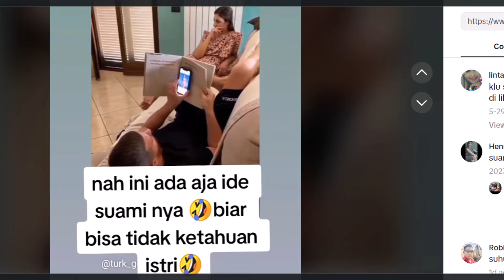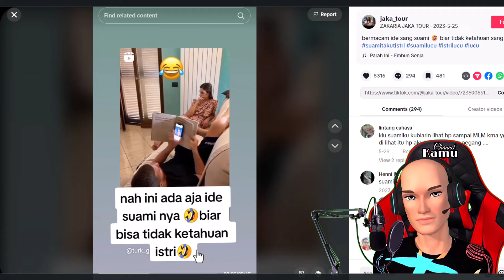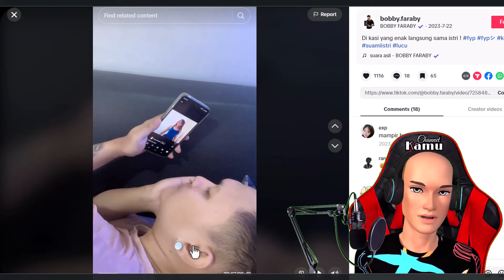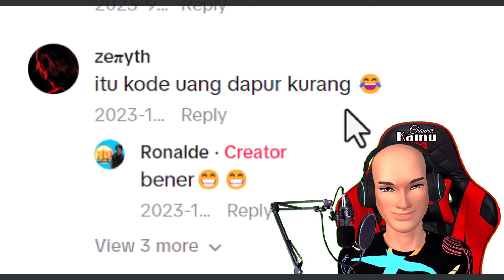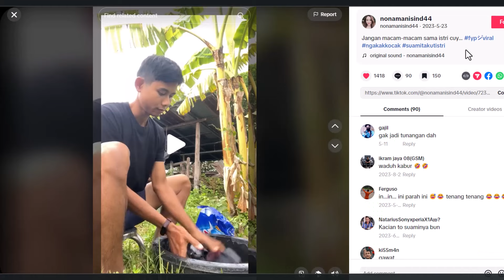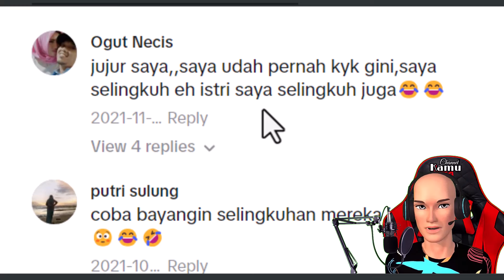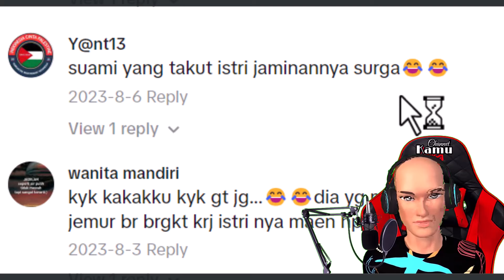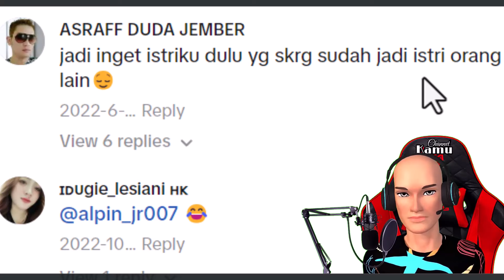VIRAL AKIBAT SOK SOAN BERANI MELAWAN ISTERI🤣Reaction Meme Kocak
Dalam kesempatan kali ini Susis Channel Kembali Hadir Untuk Menghibur Kawan-Kawan Semua Khususnya Para Susis (Suami Sayang Istri ..😂😂 ) yang Ada di Belahan Muka Bumi Ini.
Adapun Tema pembahasan pada kesempatan kali ini adalah kumpualan video lucu tentang bagaimana nasib seorang suami jika berani macam-macam atau melawan sama perintah isteri😂😂
Video Ini Disajikan Dengan Tujuan Hiburan dan Edukasi Semata, Tanpa Mengurangi Rasa Hormat Saya pada Semua Pemilik Konten yang Digunakan Dalam Pembuatan Video Ini. Seperti apa keseruannya? mari simak videonya hingga akhir...Selamat Menyaksikan dan Semoga Terhibur...

Speaker: Susis Channel